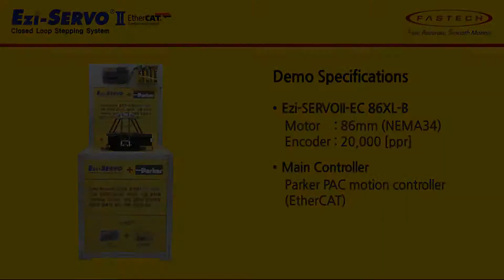Ezi SERVOII EtherCAT Delta Robot without Reducer ENG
บริษัท ไทยซัพพอร์ท เอ็นจิเนียริ่ง จำกัด